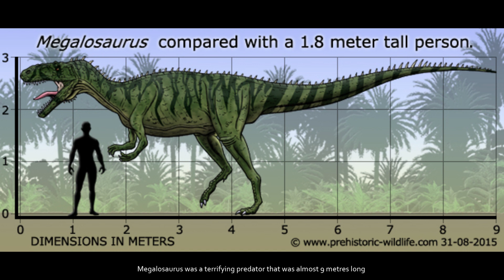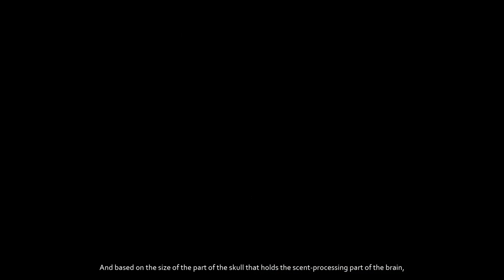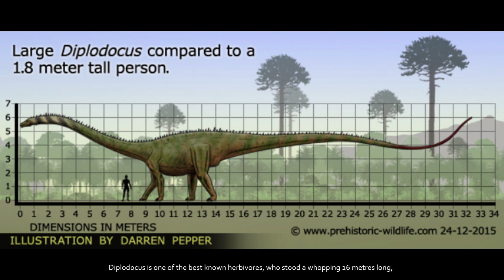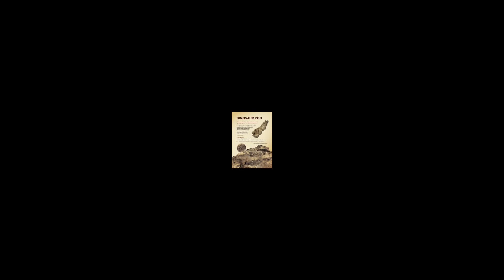Did You Know - Am I A Carnivore or Herbivore Dinosaur?? || Dinosaur for Kids || Learning Video